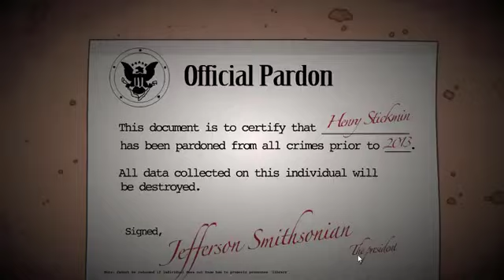Henry Stickmin Remastered Completing the Mission RBH + CA gameplay part 9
Henry Stickmin